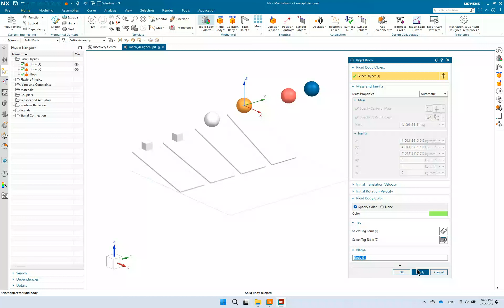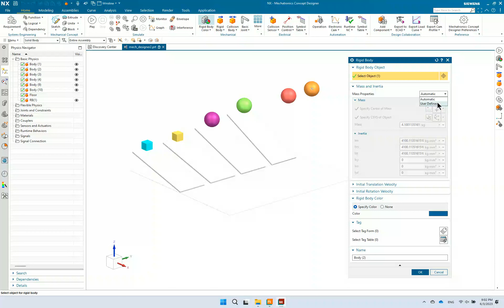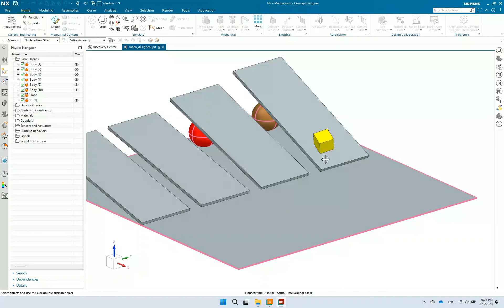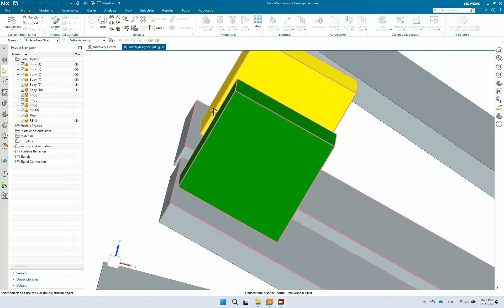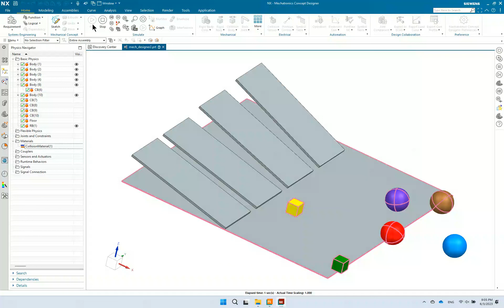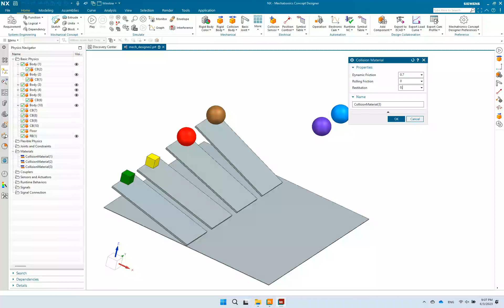NX-MCD_Rigid Body & Collision Body